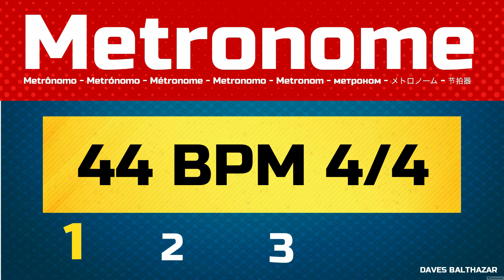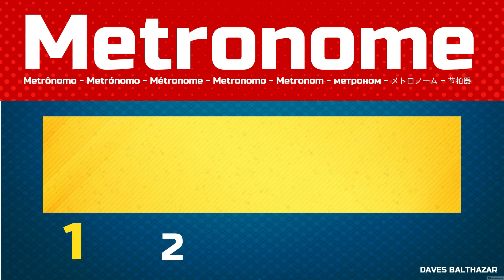44 BPM METRONOME - METRÔNOMO 4/4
44 BPM METRONOME - METRÔNOMO  4/4

Metrônomo 44 BPM Batidas Por Minuto
44 BPM 4/4 Click Track

Duração aproximada: 9:22 minutos

METRÔNOMO (METRONOME)
O metrônomo (metrónomo, em Português Europeu) é um aparelho que através de pulsos (sonoros) de duração regular, indica um andamento musical. Ele pode ser utilizado para fins de estudo ou interpretação musical. O metrônomo mecânico consiste num pêndulo oscilante cujas oscilações, reguladas pela distância de um peso na haste do pêndulo, podem ser mais lentas ou mais rápidas, sendo que a cada oscilação corresponde um tempo do compasso. Há também metrônomos eletrônicos, em que cada tempo do compasso é indicado pelo piscar de um LED (light-emitting diode) e por um som eletrônico.

Batidas por minuto (BPM) é uma unidade normalmente usada como medida de ritmo na música e no ritmo cardíaco.
O ritmo de BPM de uma peça musical é convencionalmente mostrado em sua partitura como uma marca de metrônomo, conforme ilustrado à direita. Isso indica que deve haver 44 batimentos na semínima (semínimas) por minuto.

* O tempo do metrônomo pode estar sujeito a incorreções, dependendo de seu aparelho de reprodução da música, do vídeo, tempo de carregamento do vídeo, velocidade de sua conexão de Internet ou aplicativo de reprodução, conversão do YouTube.
Valor de Batidas Por Minuto referência aproximada.

Em inglês / English:
HD Visual Metronome - 44 Beats Per Minute
44 BPM (Beats By Minutio) Metronome 4/4 Click Track

Approximate duration: 9:22 minutes
44 Beats by MInuto

44 BPM (Beats Per Minute) Metronome 4/4 Click Track

METRONOME (METRONOME)
Electronic metronome (left) and mechanical (right)
The metronome (metronome, in European Portuguese) is a device that through pulses (sound) of regular duration, indicates a musical tempo. It can be used for study or musical interpretation purposes. The mechanical metronome consists of an oscillating pendulum whose oscillations, regulated by the distance of a weight on the pendulum rod, may be slower or faster, with each oscillation corresponding to a time of the compass. There are also electronic metronomes, where each beat time is indicated by the flashing of a LED (light-emitting diode) and by an electronic sound.

Beats per minute (BPM) is a unit commonly used as a measure of rhythm in music and heart rate.
The BPM rhythm of a piece of music is conventionally shown in your score as a metronome mark, as shown on the right. This indicates that there should be 44 beats in the quarter note (quarter notes) per minute.

* Metronome time may be subject to inaccuracies, depending on your music playback device, video, video load time, speed of your Internet connection or playback application, YouTube conversion.
Amount of Beats Per Minute approximate reference.

Tradução para os principais idiomas (vídeo universal):
metrônomo ,
metronome ,
metrónomo ,
Metronom ,
بندول الايقاع ,
մետրոնոմ ,
节拍器, Jiépāi qì ,
節拍器 ,
메트로놈, meteulonom ,
metronom ,
metronomi ,
μετρονόμος, metronómos ,
מטרונום  ,
metronoom ,
مترونوم ,
метроном ,

DAVES BALTHAZAR
Produtor Musical

MUSICAL.LY: davesbalthazar

LIKE: davesbalthazar

Algumas imagens podem ter como fonte:
Wikipedia